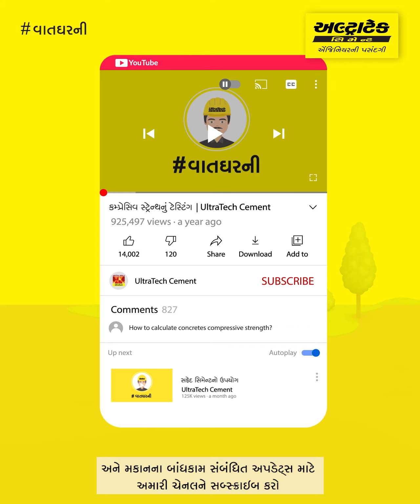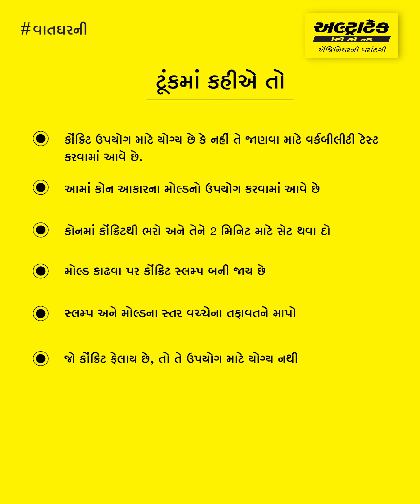કોંક્રિટનું ટેસ્ટિંગઃ કોંક્રિટ ટેસ્ટિંગની પદ્ધતિ | અલ્ટ્રાટેક સીમેન્ટ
કોંક્રિટનો ઉપયોગ તમારા ઘરના બાંધકામ માટે કરતા પહેલા તેનું ટેસ્ટિંગ કરવું એ ખૂબ જ મહત્વની બાબત છે. કોંક્રિટ ટેસ્ટિંગ એ બાંધકામનો મહત્વનો હિસ્સો છે. કોંક્રિટને પાયામાં રેડવામાં આવે છે ત્યારે, દબાણ ક્ષમતા માટે તેનું ટેસ્ટિંગ કરવામાં આવે છે અને તે ક્યોર થઈ જાય એ પછી ફરી ટેસ્ટિંગ કરવામાં આવે છે. નળાકાર સૅમ્પલને ચોક્કસ વજન સાથે બાંધી લૉડ કરવામાં આવે છે અને નિષ્ફળતા પર બળને માપી તેની દબાણ (કૉમ્પ્રેસિવ) ક્ષમતા નક્કી કરવામાં આવે છે. તમારૂં ઘર બાંધતા પહેલા કોક્રિટ ટેસ્ટિંગની જે પદ્ધતિ તમારે અપનાવવી જોઈએ, તે અહીં આપી છે.

અમે શું કવર કર્યું છે?

પરિચય - 00:00
તાજા કોંક્રિટનું ટેસ્ટિંગ - 00:17
સ્લમ્પ કૉન ટેસ્ટિંગ - 00:44
સારાંશ - 01:37

ઘર બાંધકામ વિશે વધુ જાણવા માટે અલ્ટ્રાટેક સીમેન્ટની વાતઘરની જોવાનું ચાલુ રાખો.

અલ્ટ્રાટેક ભારતનું નં. 1 સીમેન્ટ છે તથા ભારતમાં ગ્રૅ સીમેન્ટ, રેડી મિક્સ કોંક્રિટ (આરએમસી) અને વ્હાઈટ સીમેન્ટના સૌથી મોટું ઉત્પાદક છે. વૈશ્વિક સ્તરે પણ તેઓ અગ્રણી સીમેન્ટ ઉત્પાદકોમાંથી એક છે. એક બ્રાન્ડ તરીકે અલ્ટ્રાટેક 'મજબૂતાઈ', 'વિશ્વસનિયતા' અને 'નવીનતા'નું મૂર્તિમંત સ્વરૂપ છે. ભેગી મળી ને આ વિશિષ્ટતાઓ ઍન્જિનિયરોને તેમની કલ્પનાની મર્યાદાઓનો વિસ્તાર કરે એવાં ઘરો, ઈમારતો અને માળખાંનું સર્જન કરવા પ્રેરિત કરે છે, જે નવા ભારતને વ્યાખ્યાયિત કરે છે.

કોંક્રિટનું ટેસ્ટિંગ  | કોંક્રિટ ટેસ્ટિંગની પદ્ધતિઓ | કોંક્રિટ ટેસ્ટિંગ

ઘર બાંધકામ વિશેના આવા વધુ વિડિયોઝ જોવા માટે અહીં ક્લિક કરોઃ